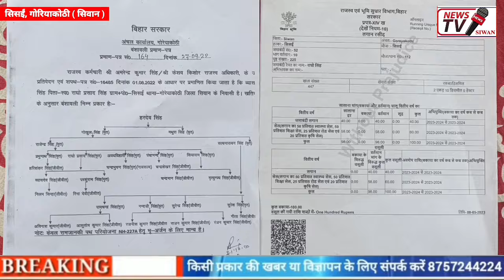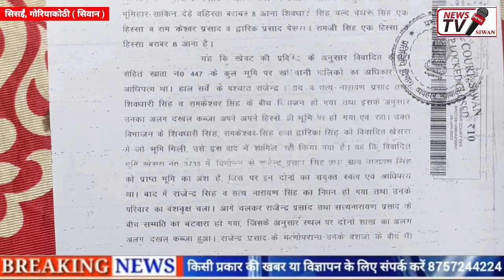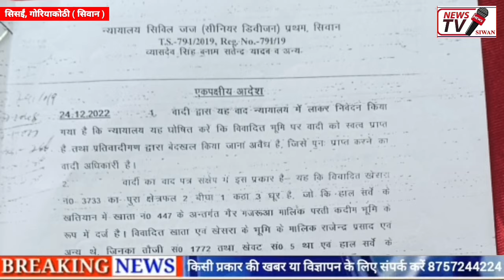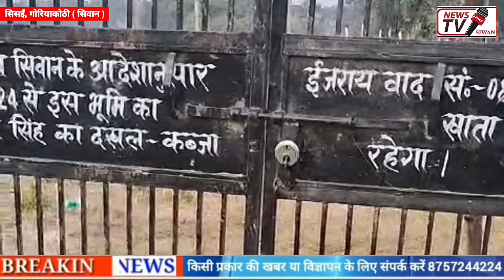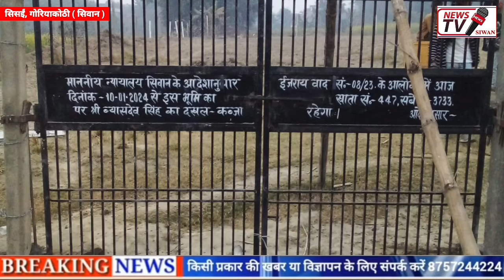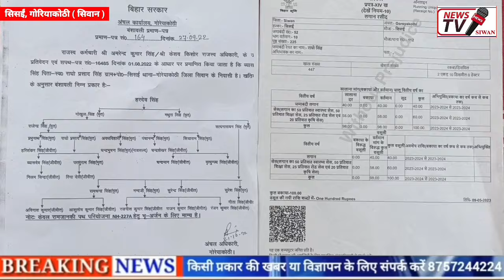Siwan: गोरियाकोठी के सिसईं में जिस भूमि को ग्रामीण बता रहे थे श:मशान भूमि, अचानक वह निकली पैतृक भूमि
Siwan: गोरियाकोठी के सिसईं में जिस भूमि को लेकर वर्षों से चल रहा था वि:वाद, जिसे ग्रामीण बता रहे थे श:मशान भूमि

देखिए न्यायालय के द्वारा उस भूमि पर करा दिया गया दखल_कब्जा- NEWSTVSIWAN.IN